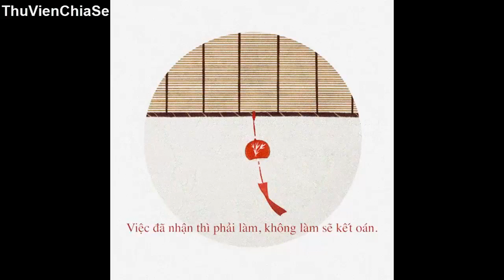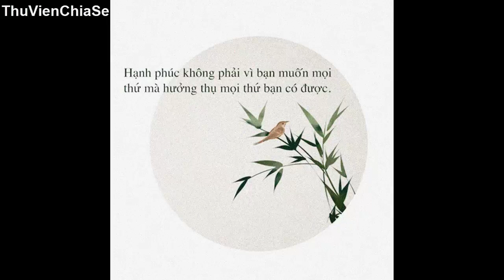Những danh ngôn câu nói hay về cuộc sống